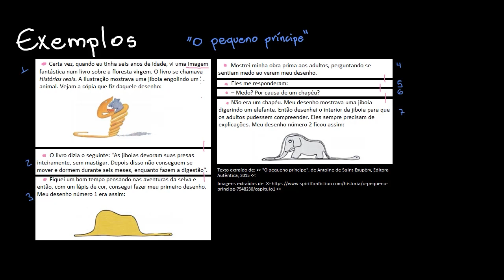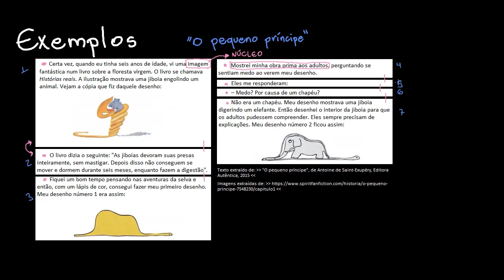Como escrever textos com parágrafos (5º ano)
Nesta aula, apresentamos estratégias para compreender a paragrafação e aprender a dividir o texto em parágrafos.